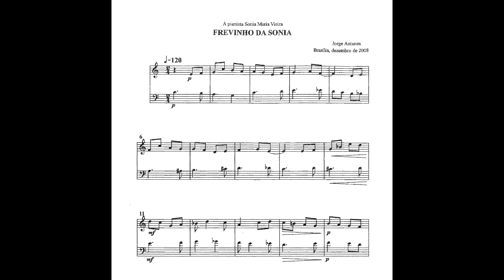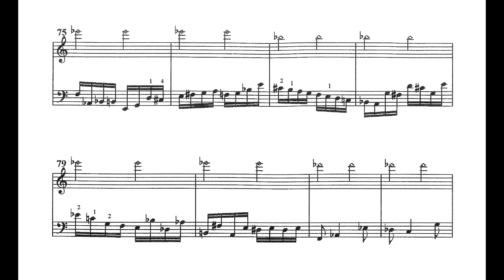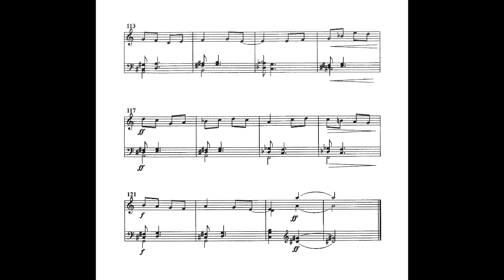Jorge Antunes - Frevinho da Sonia (Alexandre Dias, piano)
Frevinho da Sonia, de Jorge Antunes, interpretado por Alexandre Dias.

Nossos agradecimentos a Jorge Antunes pelo envio da partitura e da gravação para elaboração deste vídeo.
Esta partitura pode ser adquirida através do site da editora Sistrum